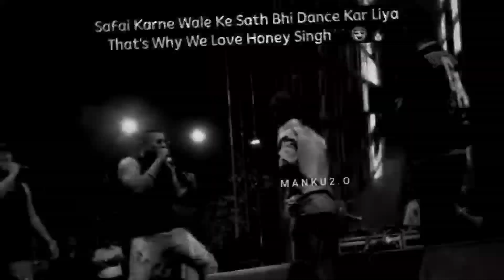Honey 3.O India Tour 1st Live Concert In Jaipur | Honey Singh ne झाड़ू वाले को Dance Karaya Stage Pe